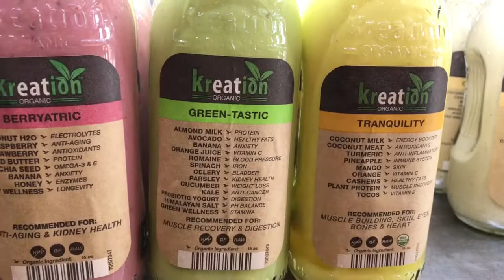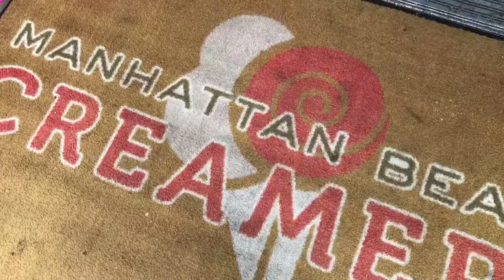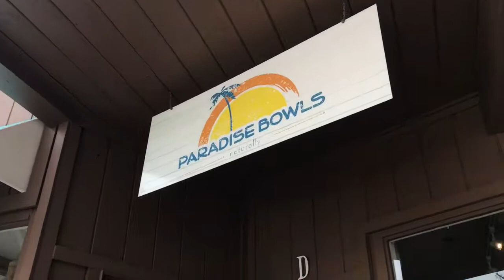Just Another Day in LA | Manhattan Beach & The Ivy | VLOG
Last days visiting with my girl.